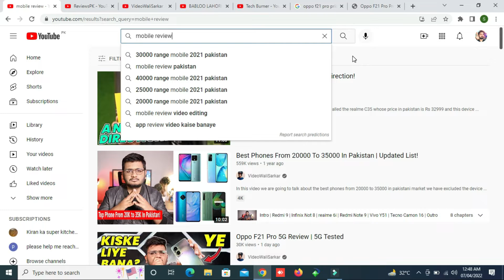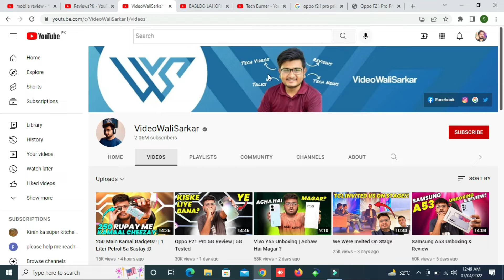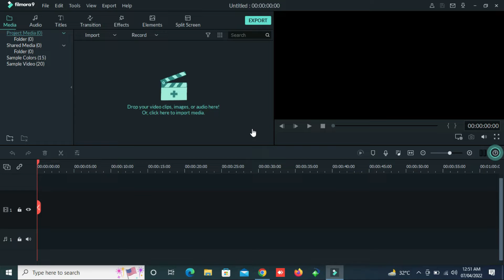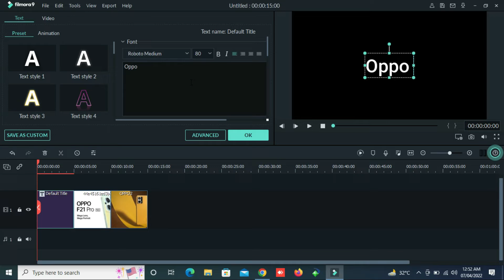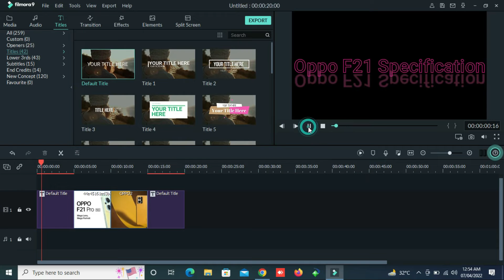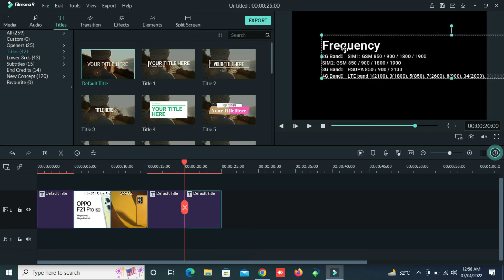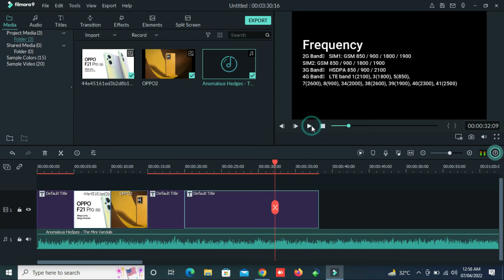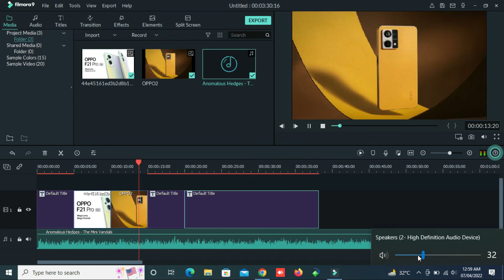Make Money Online Copy Paste Work ||Mobile Info Channel Copy Paste Work Earn $800 Per Month in 2022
aoa aj ki is video mein ap ko bto ga k just copy paste kar k ap $800 dollar aik month mein kama sakty hein ap ny just copy karna hai aur paste karna hai apny Youtube channel k leay videio bana k upload kar deni hai us pe ap milloions mein veiws ly kar a sakty hein aur us se kafi zayda kamai ap kar sakty hein.